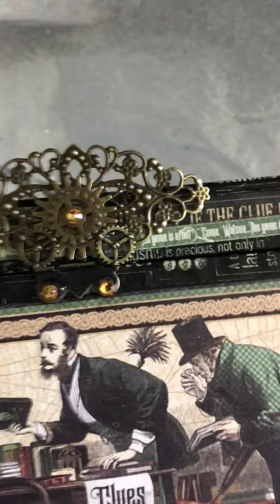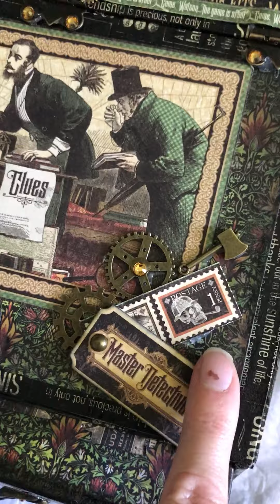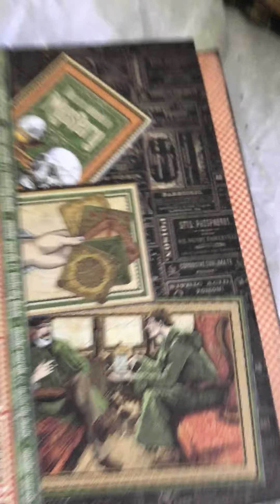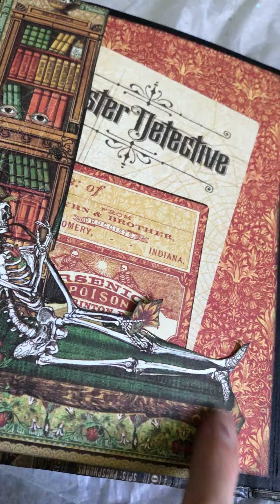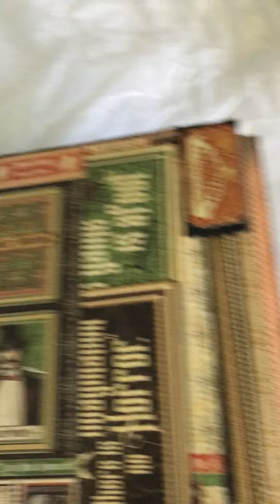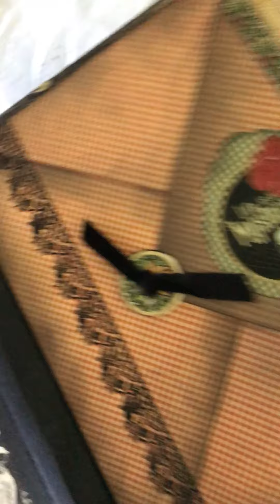graphic 45 master detective mini album in a bureau
for sale in my etsy shop LovelyLauraAshley